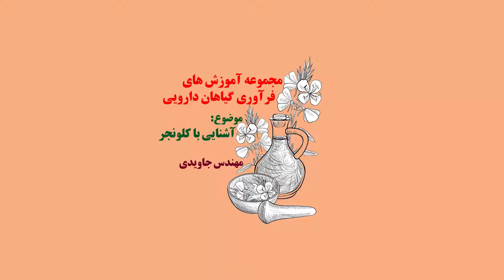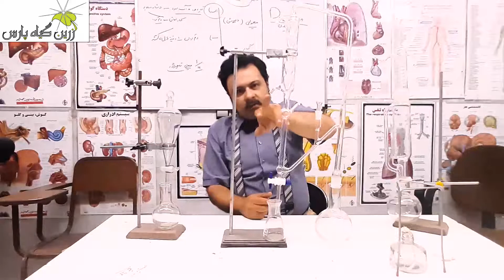دستگاه کلونجر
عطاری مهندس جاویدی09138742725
🌺با ۲۵ سال تجربه در خدمت شما🌺
کانال واتس آپ🌷🌷
‏برای پیوستن به گروه واتساپ من، این پیوند را دنبال کنید
کانال تلگرام ❤
طب سنتی و شناخت گیاهان داردیی
اینستاگرام🌹🌹
 طب سنتی و شناخت گیاهان دارویی
سایت🌹🌹🌹
جهت خریدمحصولات گیاهی و کتابها